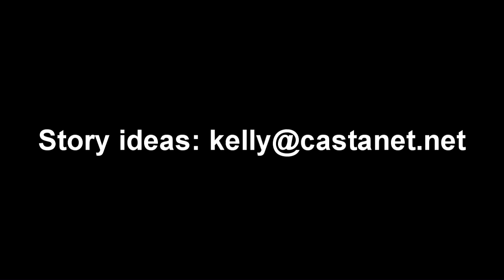Golf and Potatoes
Golf and potatoes can prolong your life. Just ask Elsie Oats of Summerland. Castanet's Kelly Hayes reports.